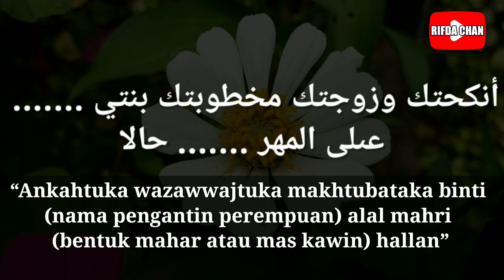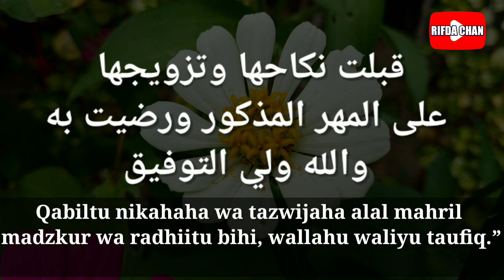Ijab Kabul dalam Akad Nikah yang Benar Bahasa Arab dan Indonesia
Video ini adalah tentang Ijab Kabul dalam Akad Nikah yang Benar Bahasa Arab dan Indonesia

Terima Kasih